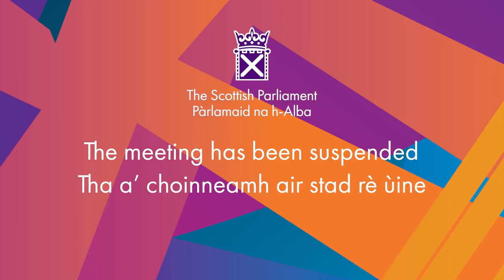Stage 3 Proceedings: Gender Recognition Reform (Scotland) Bill (Part 7) - 21 December 2022